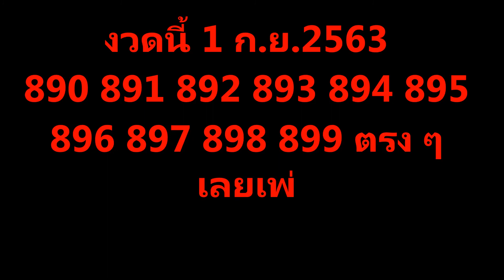เสี่ยงโชค 1 กันยายน 2563